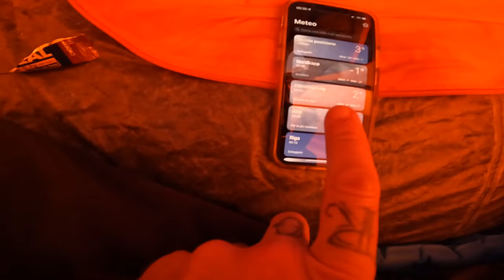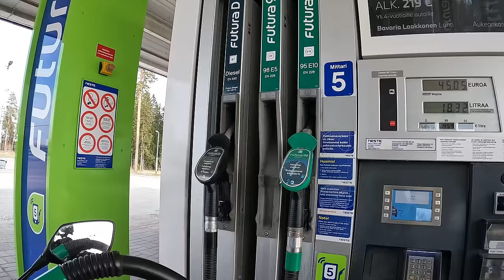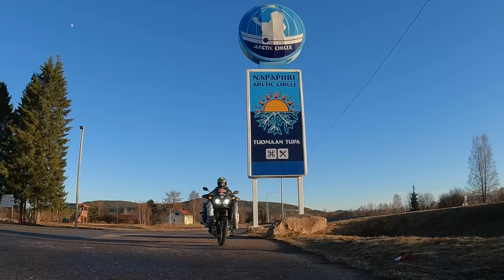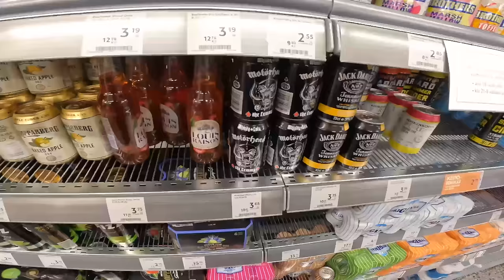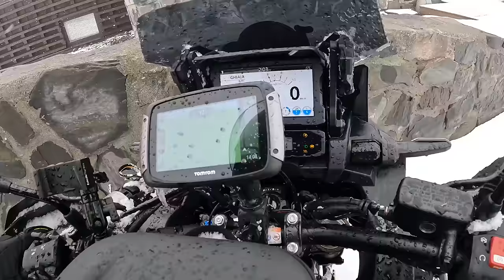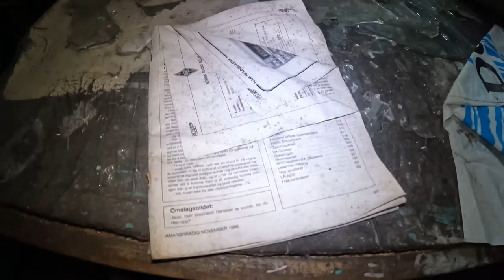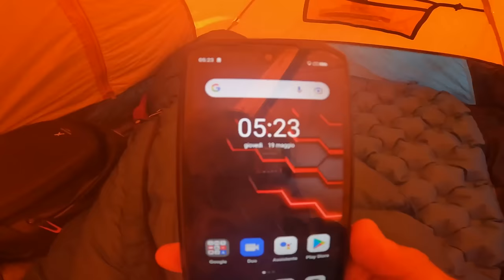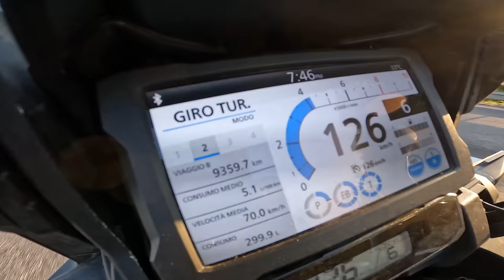NorthCape/CapeTown (0) Da Savona a Nordkapp in moto solo per un Caffè con AfricaTwin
🇮🇹Se ti fa piacere supporta i miei viaggi, grazie❤️ 👇🏻

-Coordinate della casa abbandonata in Norvegia  68°17'42,978"N 14°41'53,352" E

💥Vi aspetto nella Concessionaria Ufficiale Janua Honda Motorcycles di Genova 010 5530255 o di Savona 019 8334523 - per un caffè con FabryRock
- JANUA SAVONA
VIA SERVETTAZ, 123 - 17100 SAVONA

📲-telefono del moto viaggiatore DOOGEE V10
- Doogee S98

Giacca: CROSSOVER-4
Pantalone: GTS-4 WP PANTS
GUANTI: POLAR WP

-🏍Impara a guidare la moto Off Road, Accademia ufficiale Honda dove anche io mi alleno

-📹🎥Russia🇷🇺
Tutti i Video sulla Transiberiana Euro/Asia

ATTREZZI IN VIAGGIO:
-strumento per misurare la tensione della catena
-dinamometrica digitale
-chiave a cricchetto
-kit completo chiave a cricchetto
-kit di sicurezza
-kit per smontare la gomma
-kit manutenzione catena e freni moto
-kit manutenzione catena
-telo moto

Microfoni per Gopro che uso:
wireless per interviste